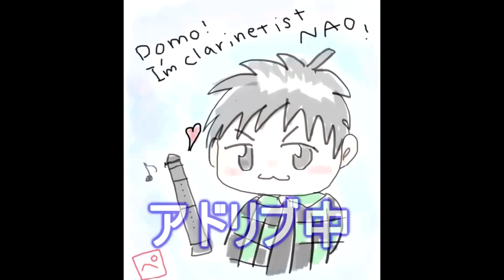異世界かるてっとをクラリネットとファゴットで演奏してみた Clarinet&Basoon Isekai Quartet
リゼロのスバルのコスプレをして演奏しました♪　いや・・・ただのジャージですけどね（笑）

サブチャンネル：ナオの旅&日常はコチラ